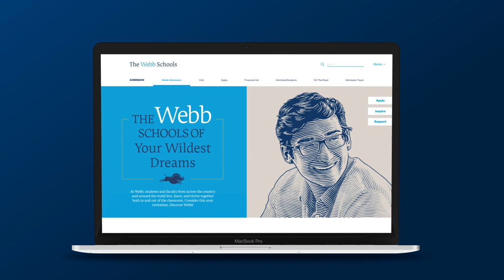The Webb Schools - New Brand Launch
We have a new look.